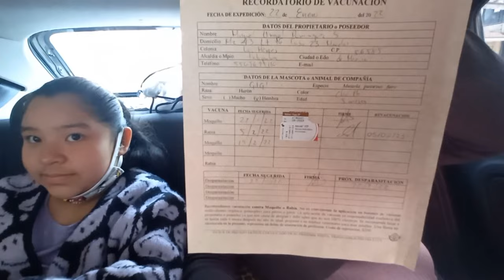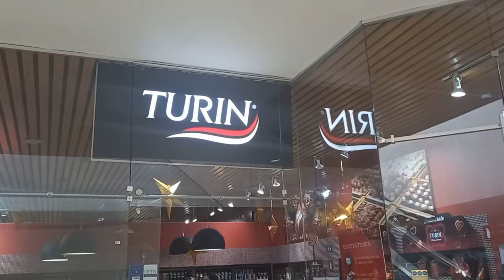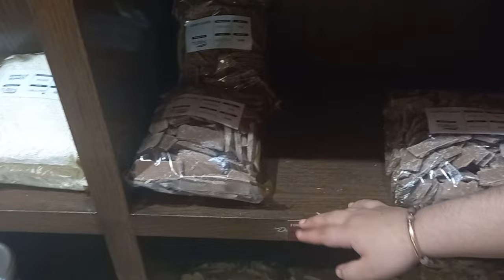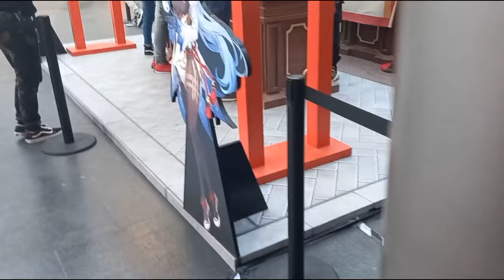Vlog + 2da Consulta De Gigi La Hurón + Comimos en Oasis Coyoacan / Casa del Pastor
Hola amigas y amigos hoy les comparto este vídeo donde llevamos a nuestra hurona gigi a su segunda consulta donde le aplicaron el refuerzo de su vacuna de la rabia también aprovechando fuimos a 2 plazas plaza patio universidad y la otra plaza oasis coyoacan comimos un rico alambre y después tomamos un delicioso café con donas krispy espero y sea de su agrado muchas gracias por todo su apoyo es de gran ayuda gracias gracias gracias 🙏 🙂 😉